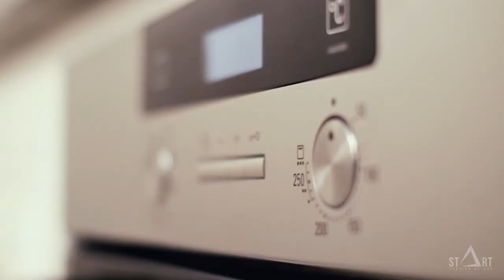Construction Promo Film - Trailer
◦ Film Studio
◦ Photo Studio
◦ Recording Studio
◦ Open Workspace
◦ Vr Presentation

Director - Fehmi Hasanzade